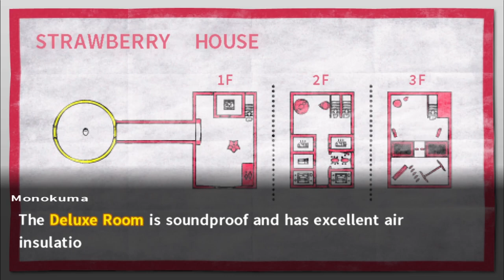Danganronpa 2: Goodbye Despair Part 18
Why yes, it did take me over a year to get around to editing this.